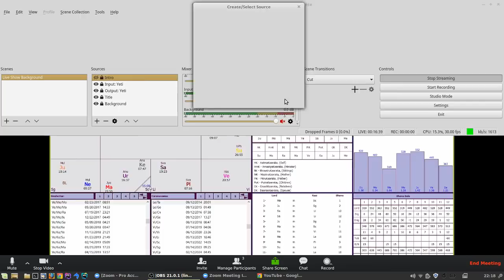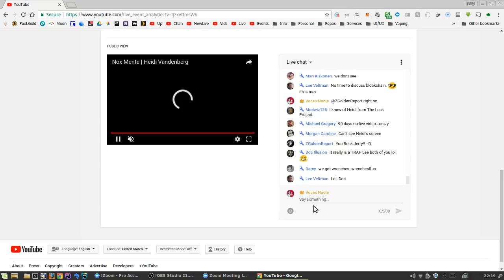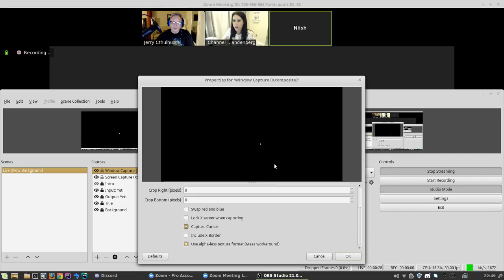Nox Mente | Heidi Vandenberg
Nox Mente, or *Night Mind* in Latin, is a weekly show where we interview people about their dreams. Join us as we mine the collective consciousness for truth.

Tonight's guest is astrologer Heidi Vandenberg from Channel 27.